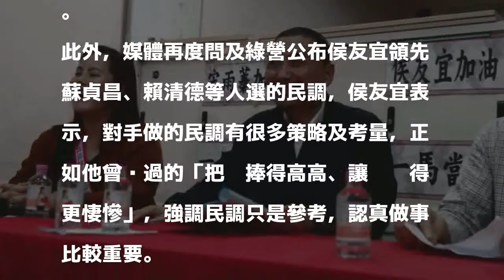核二跳機 侯友宜質疑：台電講一堆卻不講原因？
〔記者陳心瑜／新北報導〕核二廠2號機重啟一天就跳機，爭取代表國民黨參選新北市長的前新北市副市長侯友宜昨臉書貼文抨擊台電「現在不是講幹話的時候」，他今天受訪表示，核二重啟或再轉是很嚴肅的議題，絕對不能發生跳機卻沒有答案，台電說一些有的沒的、毫無意義，應向民眾完整報告，且「沒有核安就沒有核電」，把核安做好最重要。

發表評論評論如下。